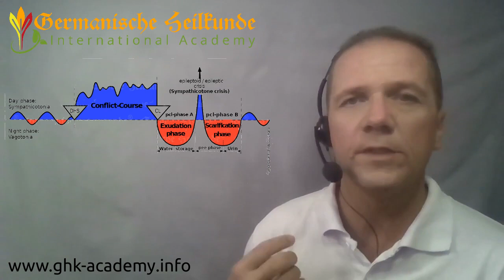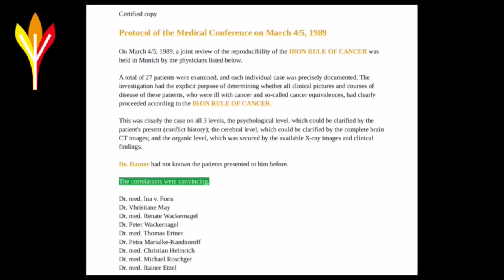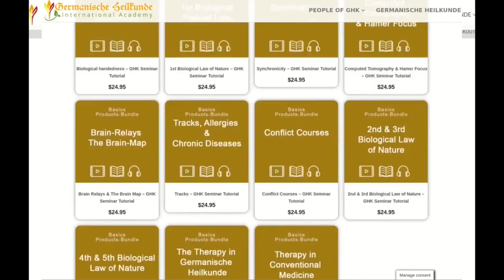What is Cause of Sneezing?